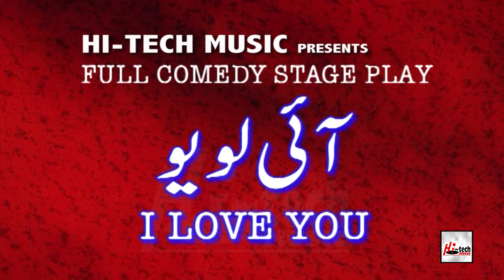I LOVE YOU (FULL DRAMA) - IFTIKHAR TAKHUR & ZAFRI KHAN - BEST PAKISTANI COMEDY STAGE DRAMA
I LOVE YOU - Pakistani Punjabi Stage Drama

STAR CAST - Iftikhar Thakur - Babbu Bral - Zara Akbar - Amanat Chan - Kubra Khanum -  Karishma Mughal - Khalid Abbas Dar - Komal Naz - Zafar Irshad - Zafri Khan - Zahid Minhas - Najam Zaidi & others..